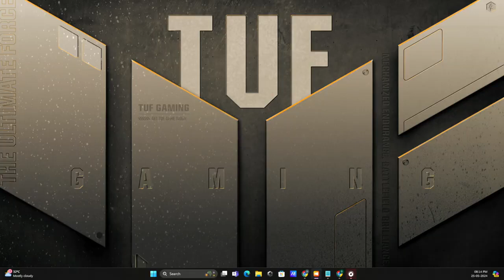Deliverance Service | Glory Tabernacle | Ps Daniel Livingston | 25 05 2024